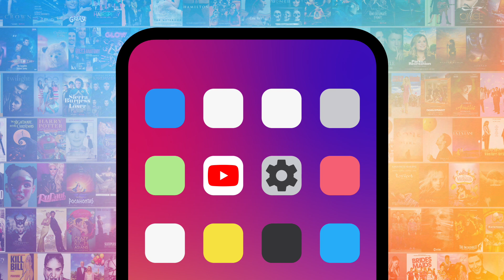Top 10 Things You Missed in Only Murders in the Building Season 2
Rewatching "Only Murders in the Building" Season 2, you might catch these clues you initially missed. For this list, we’ll be looking at the hidden details, clues, and foreshadowing in this season’s mystery at the Arconia. Our countdown includes "New Girl" connection, Alice is a fraud, Bunny's last day, and more! Which "Only Murders" clues did YOU catch?